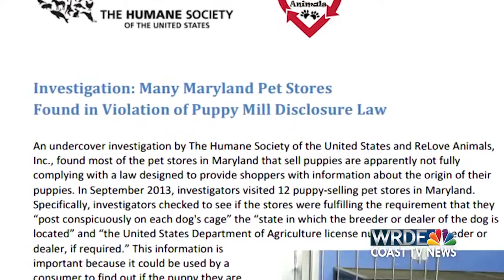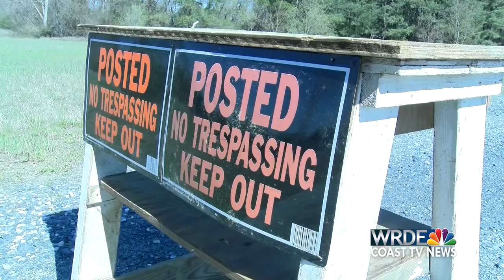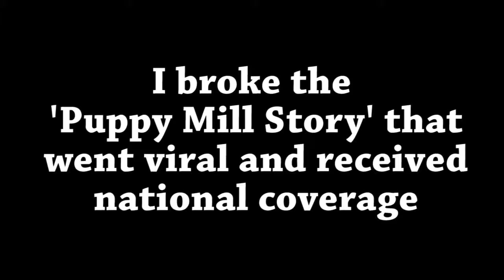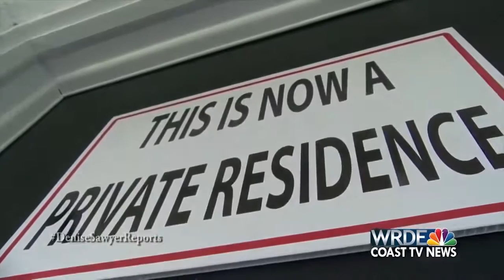AP Entry Outstanding Enterprise Reporting Denise Sawyer